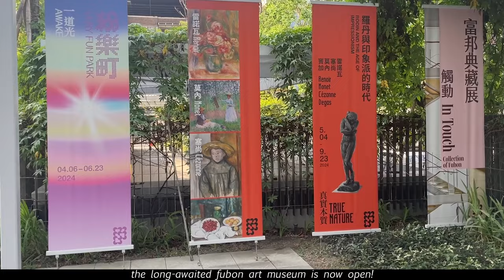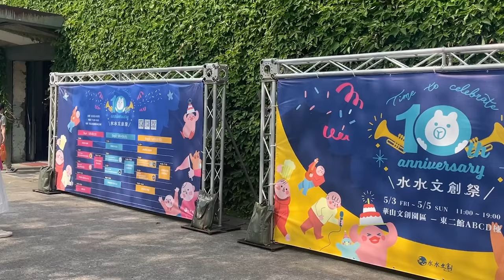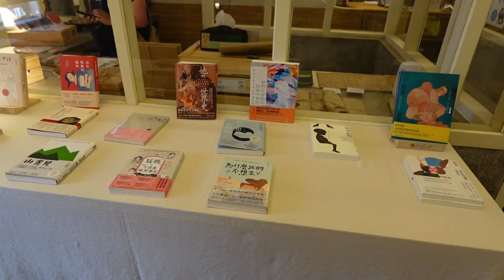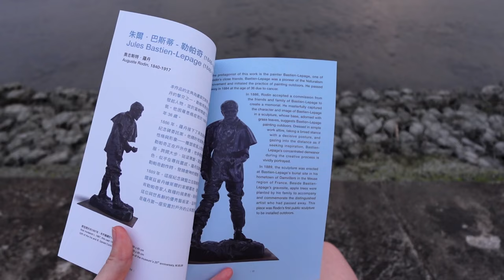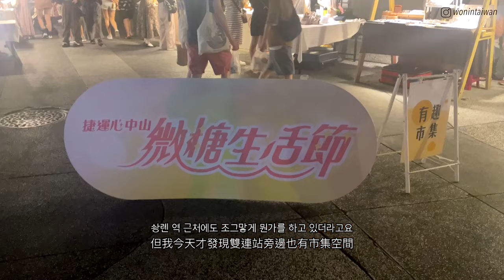Life in Taipei: a sunny spring day chasing art & sunsets｜Fubon Art Museum, Huashan 1914, Dadaocheng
friends: 1,350🌻